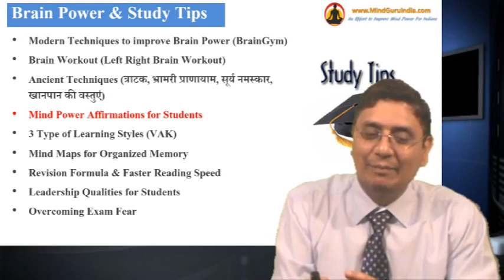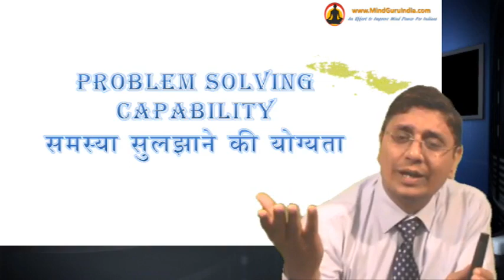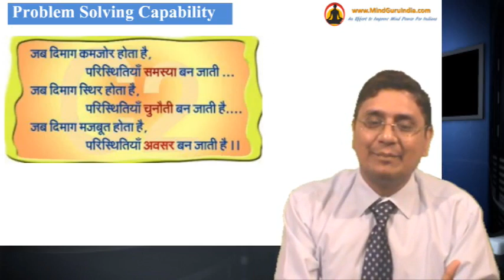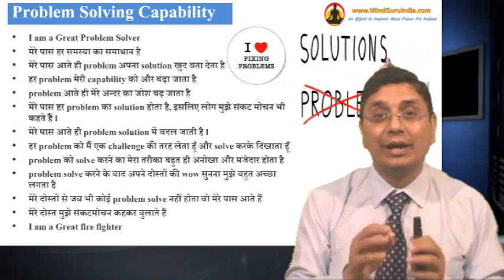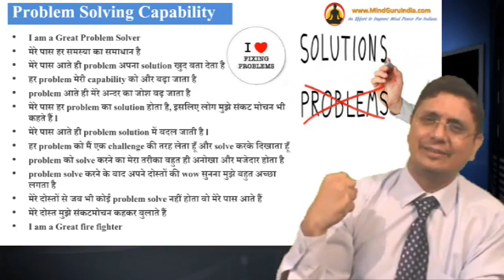Mind Power For Students - समस्या सुलझाने की योग्यता Problem Solving Capability | Mission Genius Mind